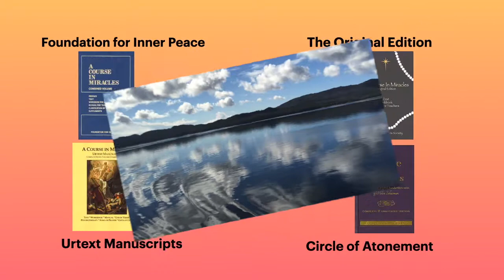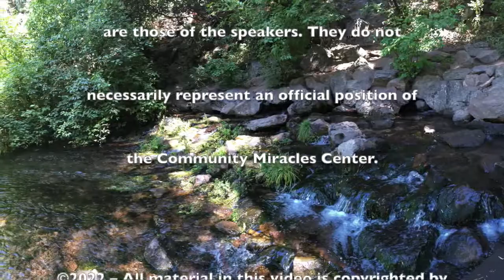07.10.22 "Experience Peace, Joy, and Harmony In Your Authentic "Dance of Love"!" – Rev. Paula Carpe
This Sunday, July 10th, join us at the CMC Zoom Service for a special talk about relationships in Love. Our speaker, Rev. Paula Carpe, will share key steps that unlock the doors to the dance floor of life, for your authentic "Dance of Love." First, find out what steps she took to manifest her love relationship after many years of living happily single. Next, discover the spiritual principles, practical practices, and specific Course lessons that helped her before, during, and continuing daily on this journey of Love. Finally, find out how you too can choose the "Dance of Love" and what it takes to keep it going and growing forward in Love, in peace, joy, and harmony. Rev. Paula understands you may have experienced a past love that didn’t turn out in a good way, or for whatever reason, it didn’t last. She has also experienced her share of past heartbreak. That experience might have left a memory you believe, and fear, will repeat itself. Rev. Paula will share ways to recognize any fear arising from the past, in the world of illusions, seemingly holding you back from experiencing a new love or getting in the way of forward movement in an existing love relationship. Learn how to recognize, release, and let go of that past belief, get out of your own way, choose a new possibility for Love, and in so doing, clear the dance floor of life for your next "Dance of Love"! It may not seem easy, but it is simple when you listen to the Divine Guidance of the Holy Spirit's quiet but always present Voice. That Voice is always speaking to us! May your next "Dance of Love" in peace, joy, and harmony begin now! 21 min.